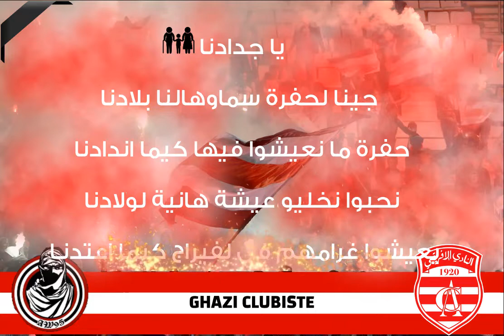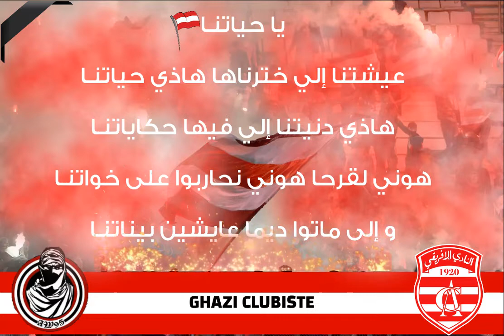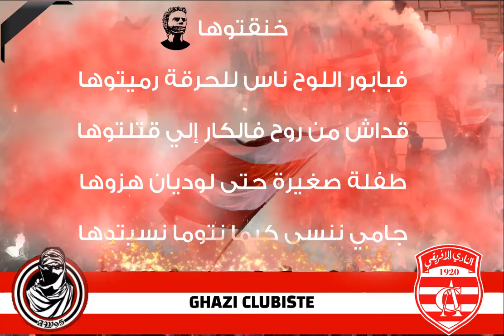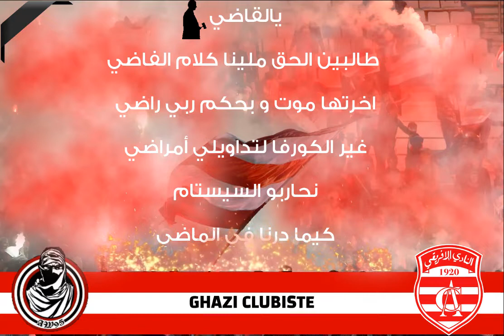يا حياتنا (مع الكلمات) / Ya Hyetna (Lyric video)